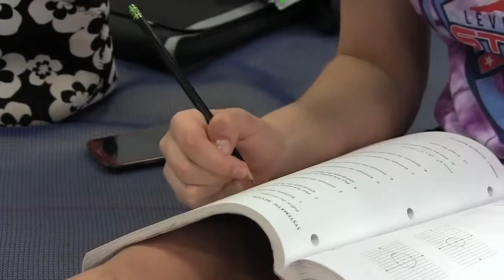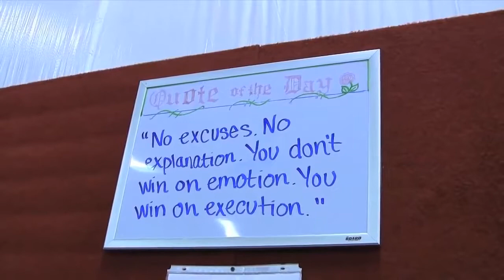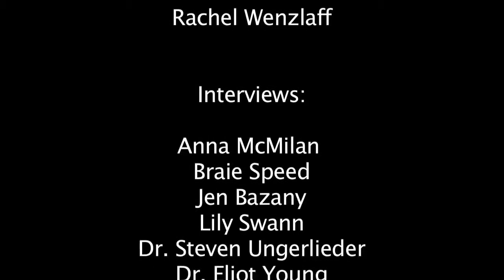The Price of Perfection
A documentary looking into the costs of commitment to a rigorous gymnastics program.

Filmed, edited and produced by Rachel Wenzlaff

Archive footage courtesy of YouTube and the Olympics

Her chalk-dusted feet find their conditioned pose on the rough blue mat. There are noises all around her, yelling, clapping, crashing, but when they hit her ears, they're inaudible. Bodies are twisting and turning, flying through the air all around her, but when they tumble into her peripheral vision, she is blind to them. She sees nothing, hears nothing, knows nothing, except what's in front of her.

She's a gymnast, like Anna McMilan and Braie Speed. Her bare legs are clad with bruises, much darker than the mat she stands on nearly everyday. She has chalky hands and heels, and thick raw calluses bordering her palms. Although she may not be aware of her surroundings, she is not alone in the gym. There are many girls like her, not just in her gym but in gyms across the country.

The Olympics is the ultimate goal for nearly every competitive gymnast, at least initially. There are other distinguished competitions, like the VISA National Championship and the AT&T American Cup, but every competition and every second in the gym is seen as just another step toward advancing to the Olympics. According to a study done by the Massachusetts Institute of Technology, there are more than three million children participating in gymnastics in the U.S. and from 1997 to 2002, the number of private gymnastics clubs increased by 37.5 percent. However, a growing number of gymnasts hasn't spurred an increase in possibilities for those athletes. Gymnastics is the only female sport for which opportunities such as openings in elite (beyond level 10) programs or competitions, paid sponsorships, and Olympic appearances, have decreased; all other sports have seen an overall average of 117 percent increase in opportunities. Those three million plus girls are all competing for five Olympic team spots that are only available every four years. Five vacancies are not enough and four years is too long.

A large number of girls are pushed to participate in gymnastics at young ages, three or four years old, before they really understand what they're committing to. Once the girl is immersed in gymnastics, the culture of the gym becomes all she knows. And whether it is out of desire for additional money from extra lessons or the sincere thought that the gymnast they're training has olympic potential, coaches and parents pressure girls to continue on intensive training regimens.

Although the workouts may be intense and ultimately isolate the girls, gymnastics is a very valuable life experience that teaches discipline, hard work, determination and time management.